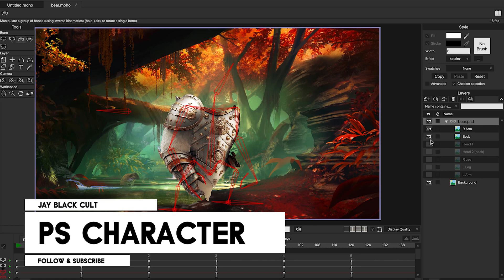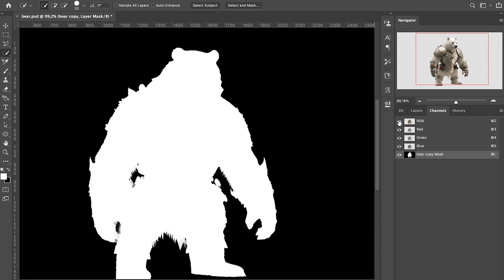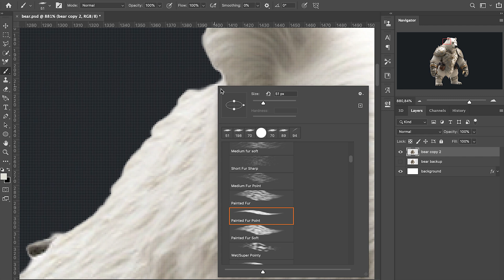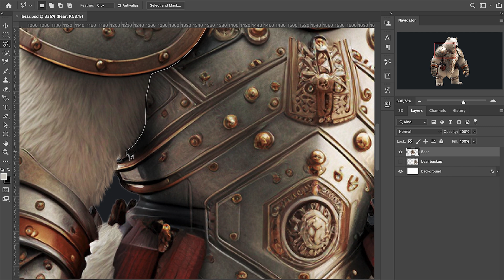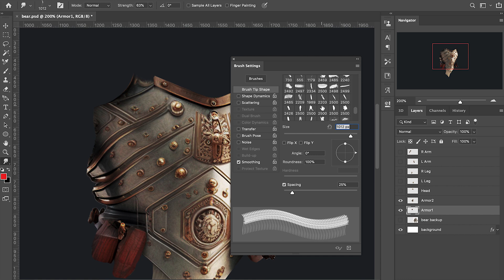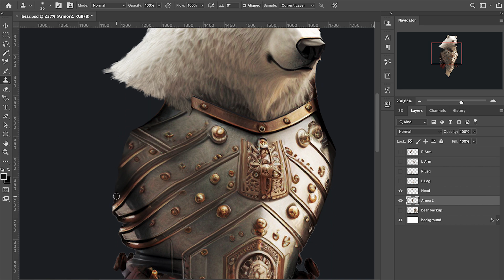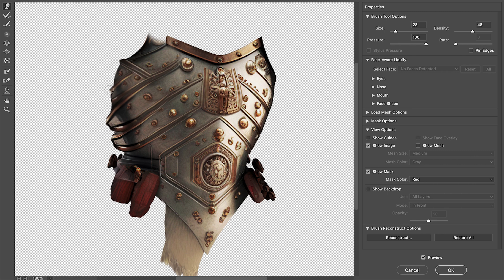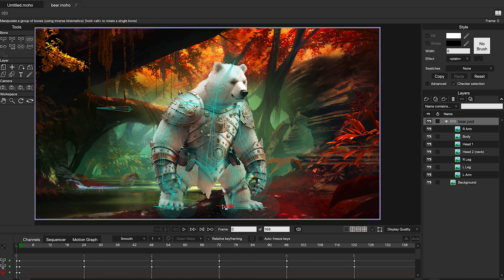Rig and animate characters beginners guide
🌀 Socials

🌀 Links:
✖ Fur Brushes :

🌀CHAPTERS: Episode Animate high quality characters (Bear)
0:00 Intro
1:20 Copy the character
1:22 Delete background
2:51 Fixing errors
3:59 Fur Brushes Install
6:09 Before and After
6:22 Divide
7:22 Name the layers
7:30 Test
7:59 Re-draw
11:01 Practice
11:50 Tools Review
12:14 Liquify
13:32 Finished character
14:06 Export to Moho
14:14 coming up!

Any reproduction, sale or distribution of any of Jay Black Cult's exclusive drawings is prohibited.
If you want to mention this channel, include my channel´s name on the video and the following in your video description (Copy & Paste). Thanks a lot!!

Enjoy this video about how to animate high quality characters made in photoshop. I´ll be posting the second part talking about Moho, and about how to rig this character.